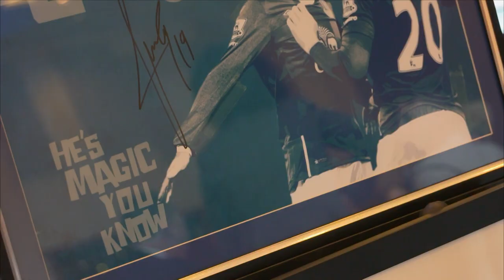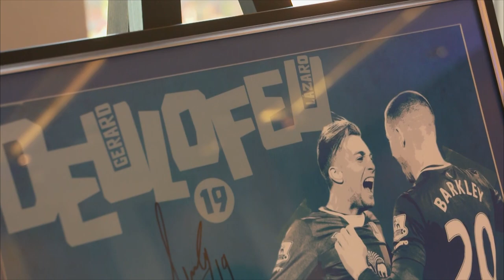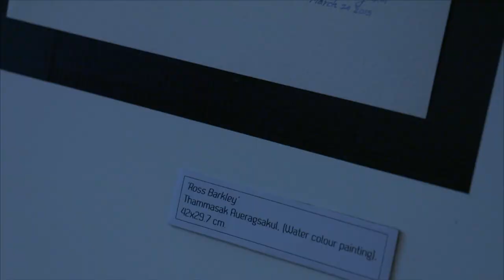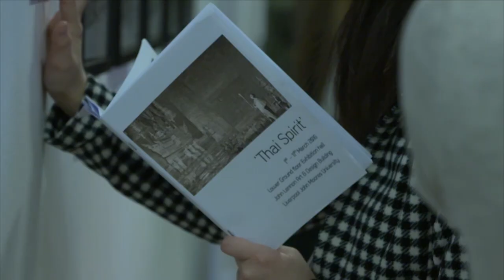The Everton Show - Episode 25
The latest show is all about the FA Cup! It features interviews with Peter Reid, Phil Jagielka, Romelu Lukaku and Roberto Martinez. Joining presenter Darren Griffiths in the studio this week is ambassador Ian Snodin.